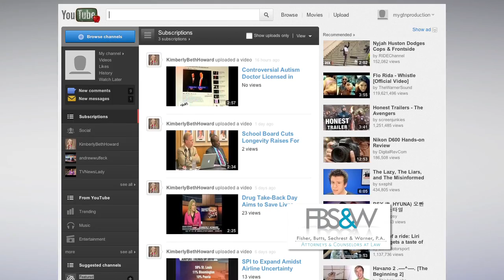FBSW Tip 1 REV GAINESVILLE